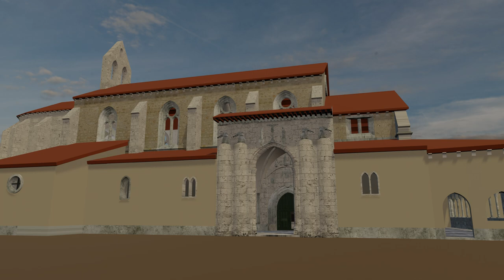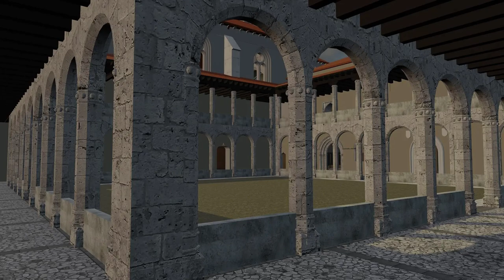0624 COLON Youtube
Descubrimiento de la nueva tumba de Colón